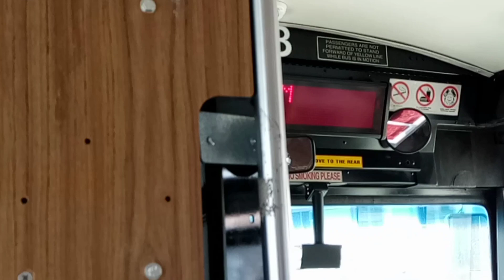Honolulu TheBus #868 Route A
Honolulu TheBus #868 Route A CityExpress Kalihi Transit Center. Tuesday 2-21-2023 at 1247 pm. I'm happy to report the GPS stop announcements and LED display are accurate now.